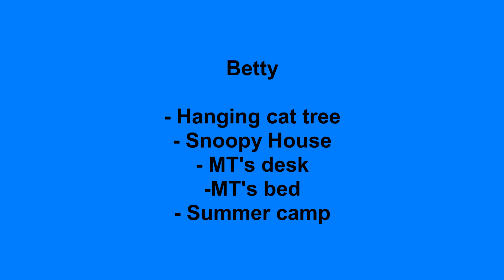b sp 0523